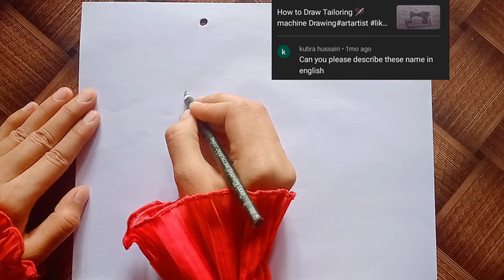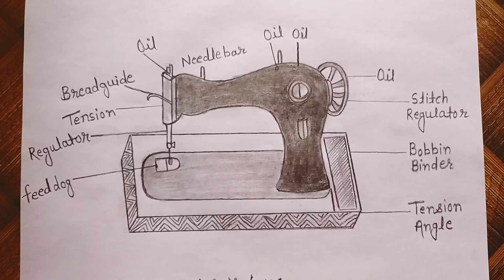How to Draw Tailoring machine Drawing /Describe Name in English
Hello guys
Art Artist 1M

How to Draw Tailoring machine Drawing#artartist1m#likeforlike

Project front page decoration/assignment
Sewing machine problems and all
Superfan vs Normal Fan |BLDC
How to draw a peacock
Sewing Machine Operator Trainings
How to draw Sewing machine Step by step
Iron drawing//How to draw an iron
सिलाई मशीन घर पर ठीक करे
Portrait Drawing Tutorial | Lesson सिलाई मशीन के पुर्जे
Sewing Machine
How to draw a sewing machine
How to draw sewing machine जानिए सिलाई मशीन के पुर्जों के नाम
how to draw a sewing machine machine ke parts ke naam
silai machine ka chitra kaise banaye
silai machine ka photo
sewing machine drawing tailor drawing
machine drawing sewing machine drawing
How to Draw Tailoring machine
My stiching note book //
How to draw Sewing Needle
UP Board Class 12th Subject tailoring
Home Science Flie | Class 12 |CBSE
How to draw Sewing Measuring
SEWING DOODLES ⚫ Cutting and stitching
PARTS OF A SEWING MACHINE
silai machine ka chitra / sewing machine)
Sewing Machine Drawing ( How to make silai machine)
सिलाई मशीन का चित्र बनाना सीखें।
How to draw sewing machine
Parts of stitching machine.
How to Draw Tailoring Machine Drawing
Draw a sewing machine
सिलाई मशीन और उसके पार्ट्स के बारे में
machine banane ka tarika
silai machine ke chitra
silai machine ke parts ke naam
drawing
silai machine drawing easy
सिलाई मशीन का चित्र कैसे बनाए
chitra banaen
machine
silai machine banane ki vidhi
सिलाई मशीन
machine Drawing
silai machine banana
tailor drawing
machine ka chitra
silai machine
silai machine ka chitra banana
silai machine ki drawing
सिलाई मशीन का चित्र
silai machine banane ka tarika
silai machine ki photo
silai machine chitra

 Hiii friends hum apke liye silai machine ki video fir se laye Hain Jo apko chahiye thi English me name likha hai aap assani se machine ka chitra bna sakte aur naam likh sakte hain I hope guys aapko video achi lagi hogi agr aapko video achi lagi hogi to hamare channel ko subscribe kar lijiye comments kr ke bataye ki aap ko kis type ki video dekhna hai hum apke liye videos late rahenge...